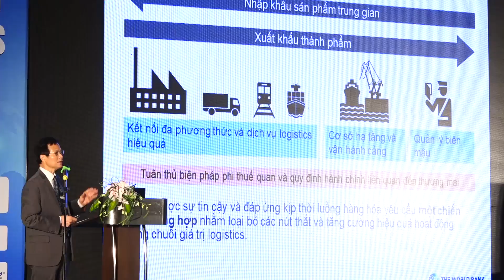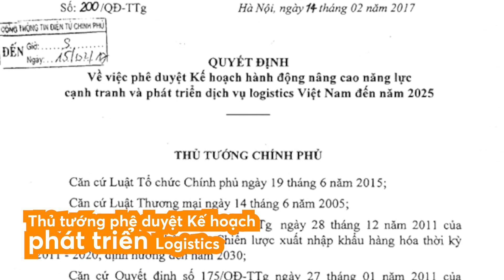Diễn đàn Logistics Việt Nam 2020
Phiên toàn thể Diễn đàn Logistics Việt Nam 2020 sẽ diễn ra vào sáng ngày 26 tháng 11 năm 2020 tại khách sạn Melia Hà Nội với sự chủ trì và tham dự của Ủy viên Bộ chính trị, Bí thư thành ủy Hà Nội Vương Đình Huệ, Phó Thủ tướng Chính phủ Trịnh Đình Dũng, Bộ trưởng Bộ Công Thương Trần Tuấn Anh và Giám đốc Quốc gia Ngân hàng Thế giới tại Việt Nam Carolyn Turk.